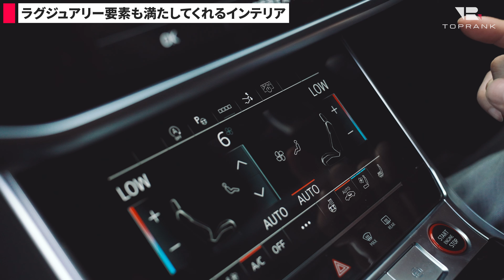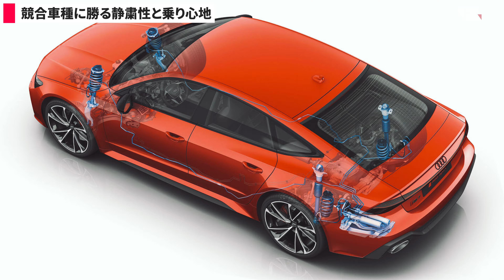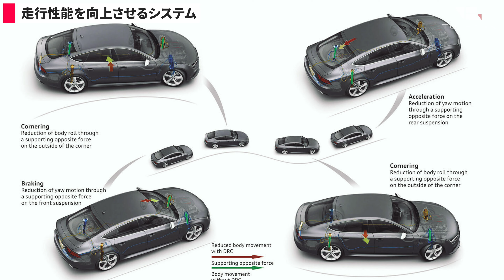究極のラグジュアリースポーツ【アウディ RS7】ライバルに勝る魅力を解説【輸入車徹底解剖】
今回の輸入車徹底解剖はアウディ RS7 スポーツバックをご紹介！
RSはアウディのハイパフォーマンスモデルを手掛ける「アウディスポーツ」が開発を担当。
メルセデスの「AMG」や BMWの「M」に比べると少しだけ印象が薄く感じてしまうRSですが、実はライバルに勝るスポーツ性能と快適性を秘めているのです。
そんなAudi RSシリーズの隠された魅力を、RS7を題材にご紹介いたします！

●目次
00:00 オープニング
01:08 2.1tの巨体を動かすハイパワーエンジン
02:02 アウディ独自の4WDクワトロ
03:01 RSならではの上品なエクステリア
03:58 RSの名に恥じないスポーティーな造り
05:48 ラグジュアリー要素も満たしてくれるインテリア
08:11 競合車種に勝る静粛性と乗り心地
10:11 走行性能を向上させるシステム
10:55 競合車種に勝るスポーツ性能と快適性
11:53 エンディング

●スペック
年式：2022
全長×全幅×全高：5010× 1960× 1410mm
エンジン：V型8気筒DOHC32バルブICツインターボ＋モーター
総排気量：4,000cc
最高出力：600ps(441kW)/6000~6250rpm
最大トルク：81.6kgm(800Nm)/2050~4500rpm

■■■■■ TOPRANK  ■■■■■■■■■■■■■■■■■■■■■■■■■■■■■
● コーポレートサイト